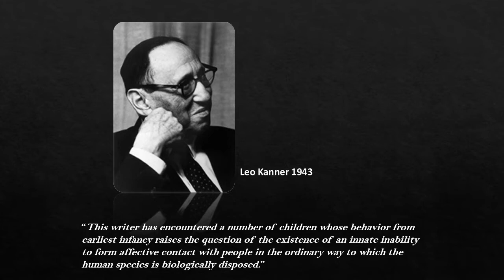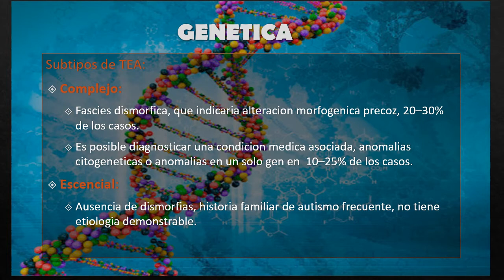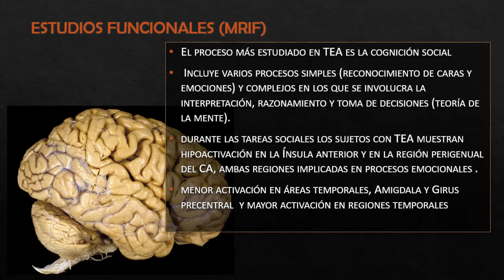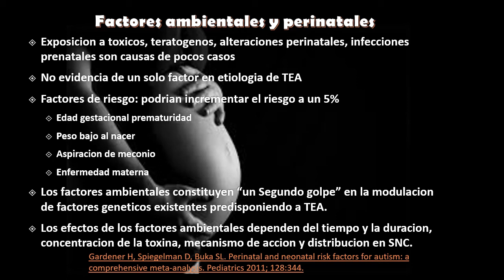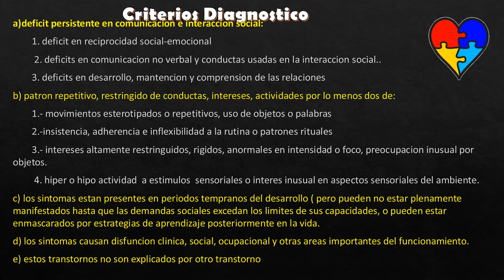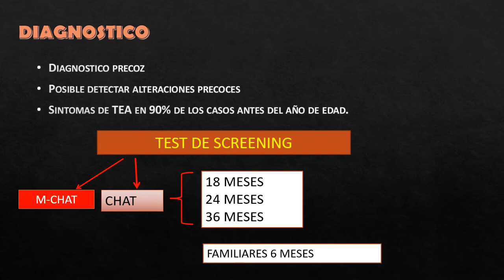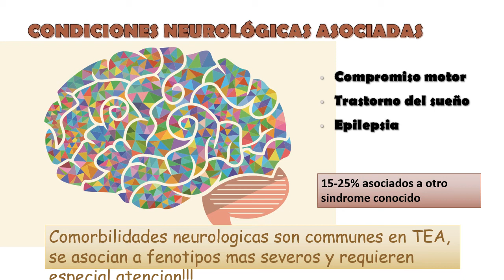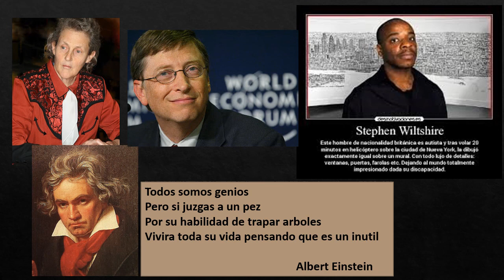Transtorno del espectro Autista 5 año clase